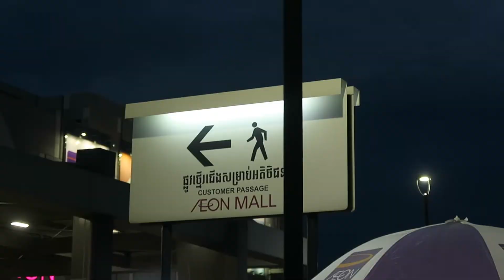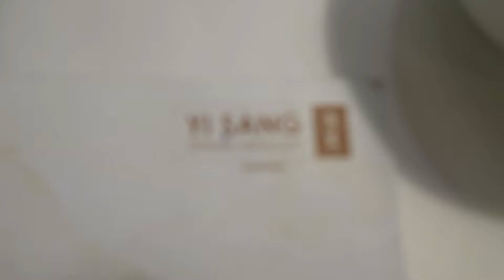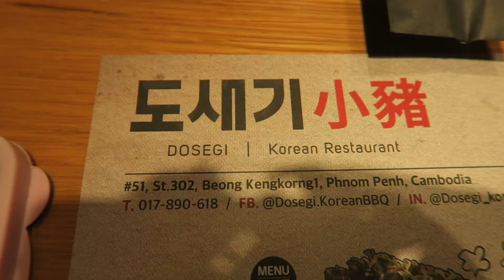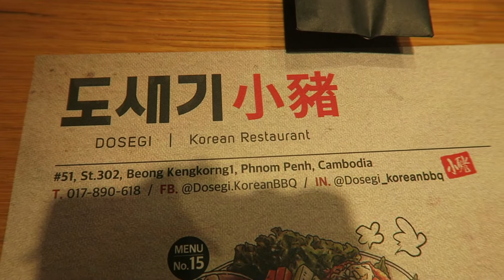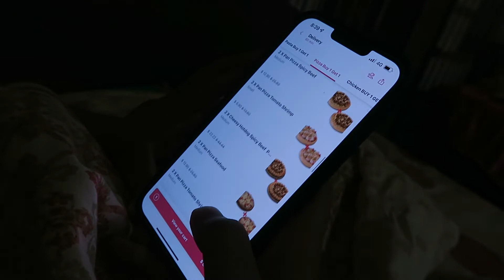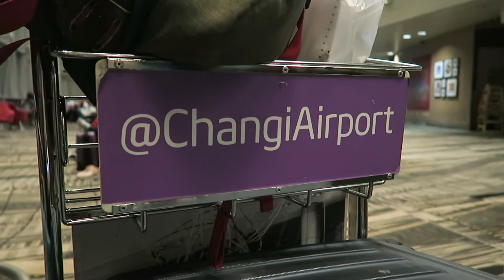Cambodia Wedding Vlog Part 5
Hey guys! Here's part 5 of our Cambodia vlog 2022!
I completely miss this last part of my vlog while editing...idk how hahah

Camera: Cannon G7X Powershot Mark i